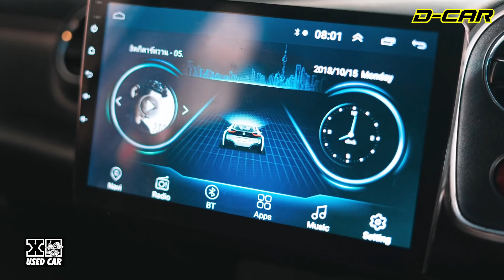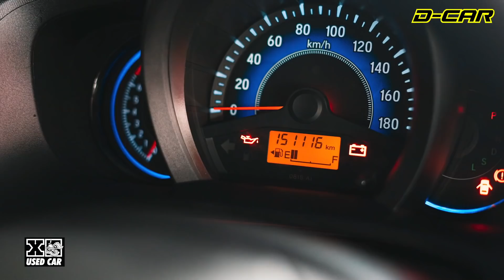รสดีเป็นเครื่องปรุง แต่รถมึงจะสตาร์ทไม่ติดไม่ได้พี่โอม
รถครอบครัวกระทัดรัด กับเจ้า mobilio ที่มากับทรง spoon ความพิเศของมันอยู่ตรงไหน ต้องตามไปดู